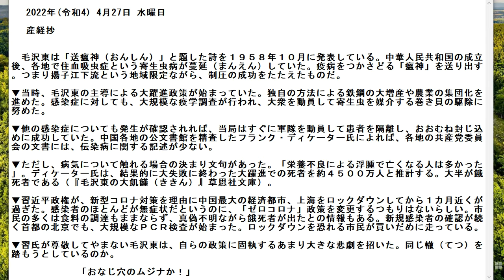同じ穴のムジナか！。2022年04月27日 水曜日#音読産経妙コラム産経新聞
サブチャンネル中国語の聞き取りにどうぞ。4月27日　(水曜日）

　 2022年4月27日，星期三
　産経妙

　1958年10月，毛泽东发表了一首题为《送神》的诗。 中华人民共和国成立后，一种叫做血吸虫病的寄生虫病在许多地方蔓延。 瘟疫之神 "被派出去控制疫情。 换句话说，它赞扬了对疾病的成功控制，尽管它只限于长江下游。

▼当时，由毛泽东领导的大跃进政策已经开始。 该政策促进了使用原始方法和农业集体化的钢铁生产的大规模增长。 针对传染病，进行了大规模的流行病学调查，并动员群众扑灭携带寄生虫的软体动物。

▼当其他传染病的爆发被证实后，当局立即动员军队对病人进行隔离，并普遍成功地控制了这些疾病。 据弗兰克-迪凯特（Frank Decatur）说，他仔细研究了中国各地的档案，在各地区共产党委员会的文件中很少提到传染病。

▼然而，在提到疾病时有一个陈词滥调。 '许多人因营养不良而死于水肿'。 迪凯特先生估计，最终以惨败告终的大跃进造成的死亡人数约为4500万。 他们中的大多数人都死于饥饿（毛泽东的大饥荒，星沙图书馆）。

▼ 自习近平政府锁定中国最大的经济城市上海以来，已经过去了近一个月的时间，其理由是新的冠冕堂皇的封锁。 他们不打算改变 "零冠 "政策，尽管大多数被感染的人都没有症状。 许多公民无法采购食物，有报道称有人饿死了，但真相并不清楚。 在首都北京，大规模的PCR检测已经开始，那里不断有新的感染病例被证实。 担心被封锁的公民正在囤积。

▼习近平先生尊敬和钦佩的毛泽东，因坚持自己的政策而造成了巨大的悲剧。 他是想步入同样的后尘吗？

           　我们是不是都在同一条船上！"